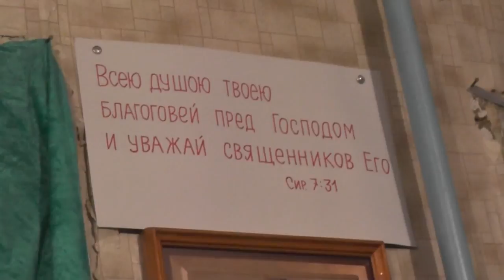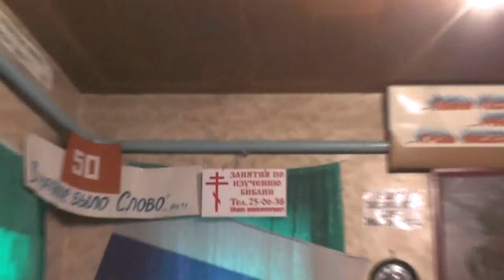Занятие после Божественной литургии и собрания. Тит 2:11 03.12. 2017